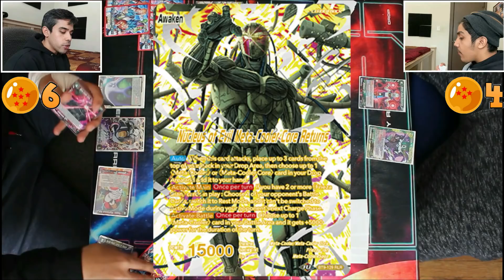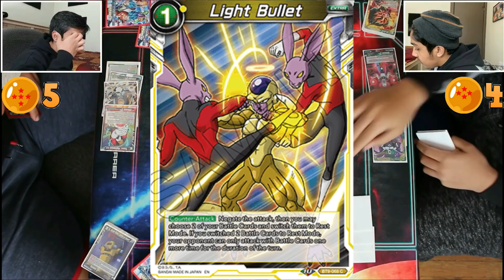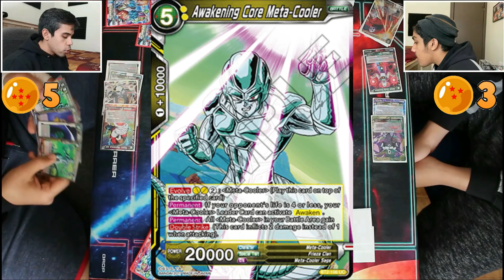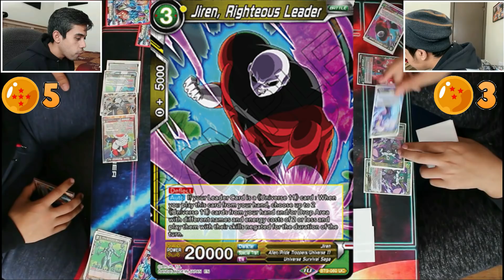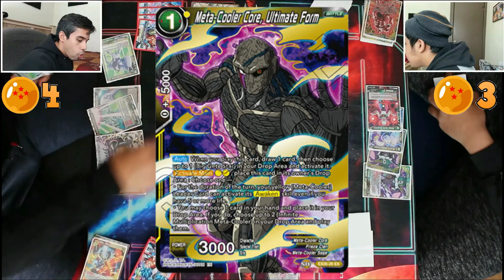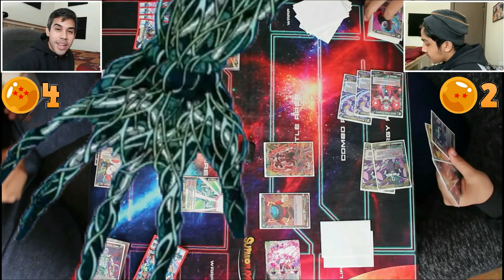MUST WATCH! JIREN VS META COOLER (DRAGON BALL SUPER CARD GAME)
BUY DRAGON BALL SUPER CARDS CHEAP HERE!

Supah Playaz Best Videos!

BUY DBS BOOSTER BOXES HERE!

How I am Growing this channel!

Stay Supah!